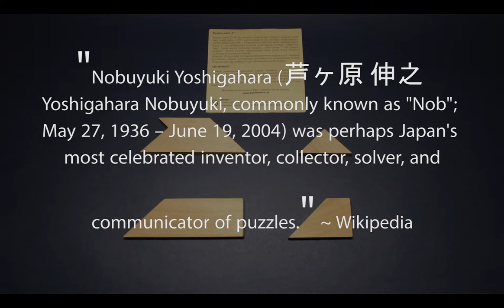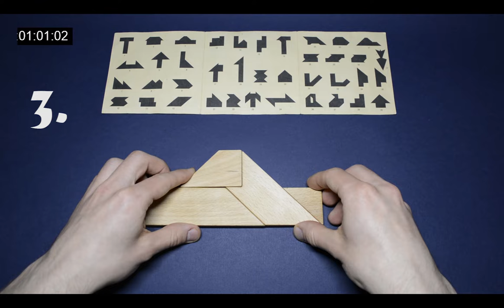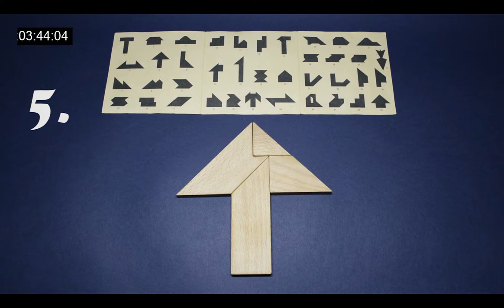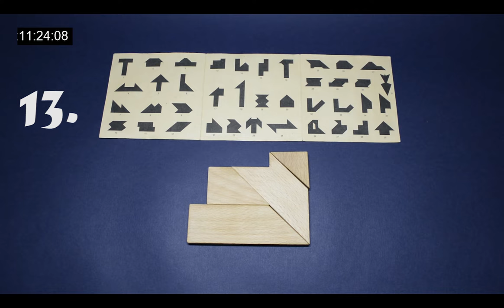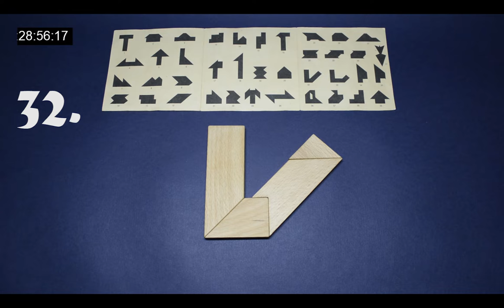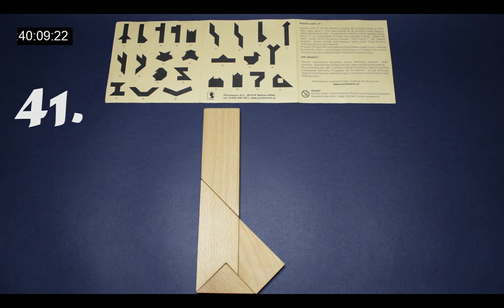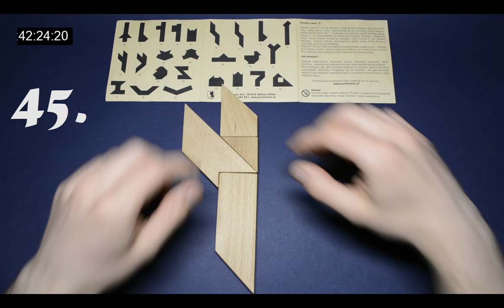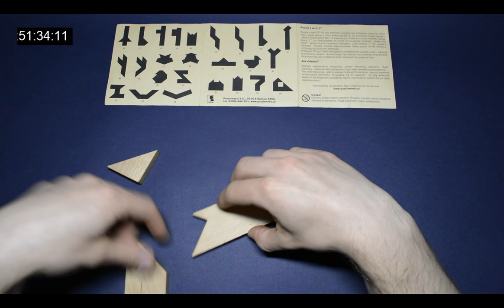Puzzle T || Wyzwanie w jedną godzinę!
Jak rozwiązać puzzle serii "T"?

Puzzle z serii "T" po raz pierwszy pojawiły się w 1903 roku (Nowy York). Wtedy zostały wykorzystane do promocji nowej herbaty "White Rose Ceylon Tea". Z kartonowych puzzli należało ułożyć literę "T", co nawiązuje do hasła promocyjnego produktu: "Make the T(ea)", które można tłumaczyć dwojako : "Ułóż (literę) T" lub "Zaparz herbatę".
W latach 70-tych Nob Yoshigahara zmodyfikował wygląd puzzli - wykonał je z drewna "pradu", wzmocnił tym samym ich trwałość oraz zmienił ich proporcje, aby zwiększyć ilość możliwych do ułożenia figur.

Ja dzisiaj zmierzyłem się ze swoją wyobraźnią i myślę, że podołałem! Kiedy pierwszy raz dostałem te puzzle do rąk, nie było mowy o takim tempie układania. Miło wrócić po latach z zupełnie nową perspektywą.

Link do wymiarów puzzli (zrób je i zmierz się z nimi, tak jak ja!):